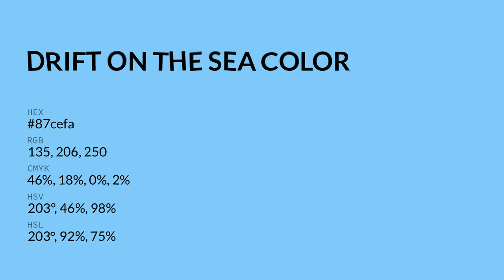Drift on the Sea color 87cefa hex color - Blue color - Warm color 87cefa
What color is Drift on the Sea ? 87cefa hex color - Blue color - Warm color 87cefa

Hex 87cefa Color Code is also known as Drift on the Sea color.

Hex 87cefa Color code in RGB color code model is created after adding 52.94% red color, 80.78% green color and 98.04% blue color.
Hex 87cefa Color code in CMYK color (process color) code model is generated after subtraction of 46% cyan, 17% magenta, 0% yellow and 1% black.